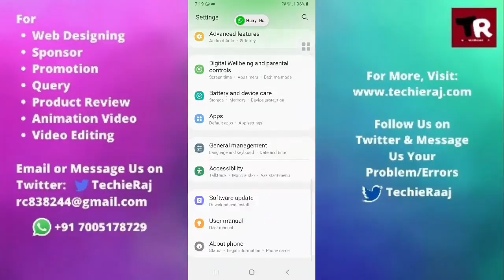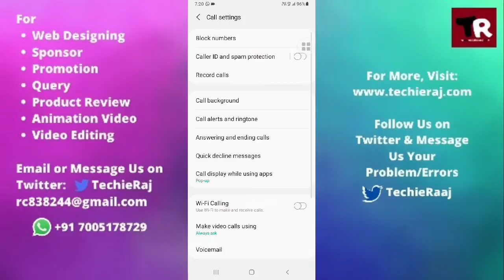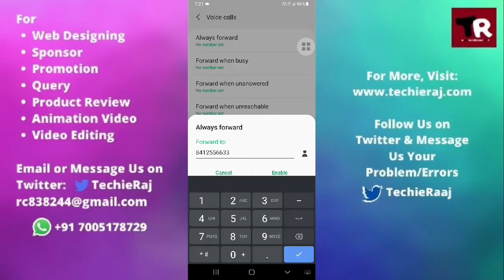Samsung Note5 Call Divert Error Problem Solved